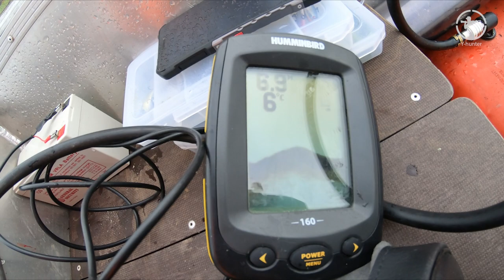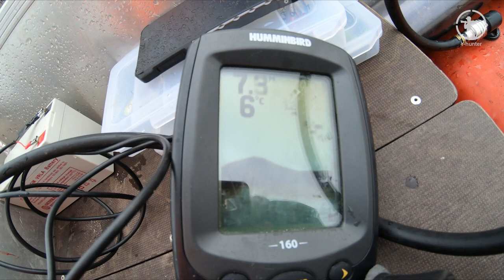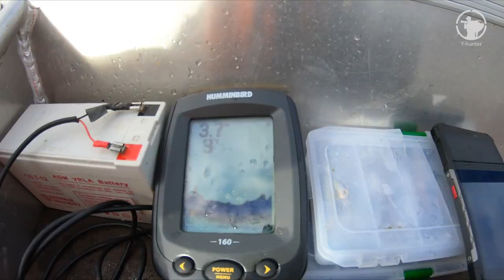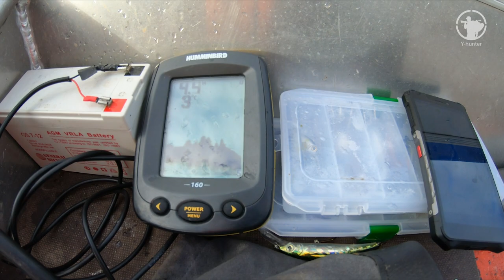Заброска на Рыбинку (День 3) | По реке Сить на моторке | Прощеный ручей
Привет друзья! Еще один день из серии моих приключений на Рыбинке. На этот раз я пройду на моторке до святого прощеного ручья. Поищу свалы и попробую порыбачить. Как обычно встреча с дикой не тронутой природой этих мест. Приятного вам просмотра.